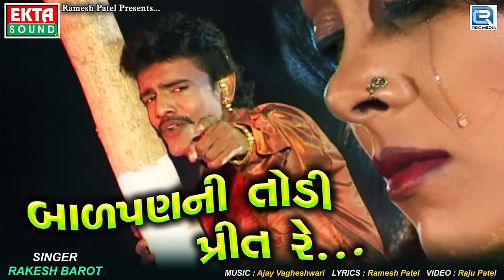Rakesh Barot - BEWAFA SONG | Badpan Ni Todi Prit Re | Superhit Gujarati Song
Rakesh Barot - BEWAFA SONG | Balpan Ni Todi Prit Re | Superhit Gujarati Song

Title : Badpan Ni Todi Prit Re
Singer : Rakesh Barot
Artist : Rakesh Barot, Sharmistha Makwana
Lyrics : Ramesh Patel
Video Director : Raju Patel
Genre : Gujarati Song
Design : Sunny R Patel
Producer : Ramesh Patel
Music Label & Copyright : Ekta Sound
Digital Partner : RDC Media Pvt. Ltd.